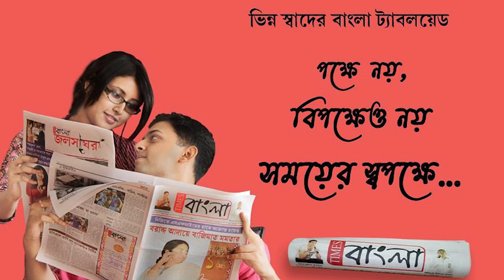অগ্নিপথ নিয়ে উৎসাহী চাকরিপ্রার্থীরা,আবেদনের ব্যাপক চাপ থাকার কারণে লিংক সমস্যা